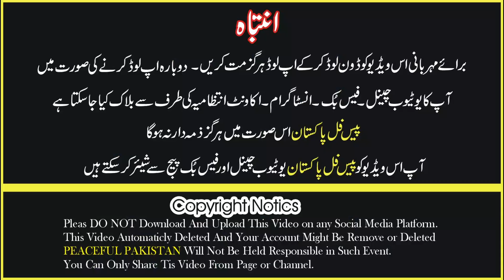ladies branded suit on factory rates | original branded suit | ladies clothe | Peaceful Pakistan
(Editor)  | Akram Randhawa |
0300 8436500